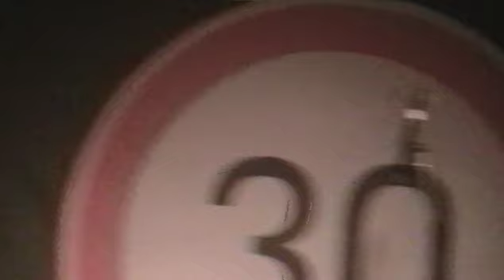30y - Rubikernő - Veszprém, Expresszó 2009.12.26.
Gyerekek, ezt véletlenül tettem fel :)) A Gödröset akartam :))